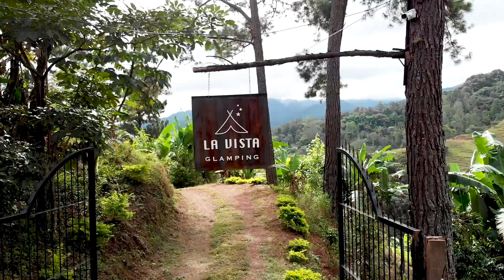La Vista Glamping